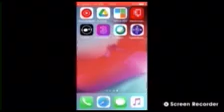John Maus - And Heaven turned to her weaping